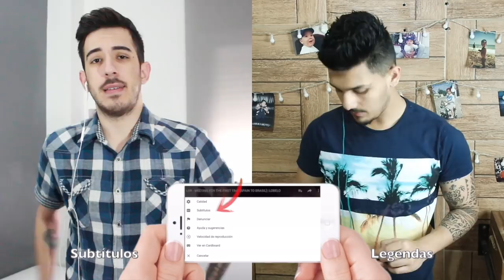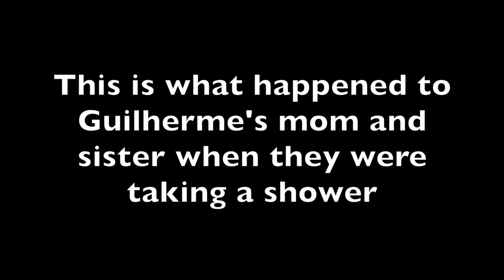MEETING MY BOYFRIEND'S FAMILY FOR THE FIRST TIME - LONG DISTANCE RELATIONSHIP | LOBELO